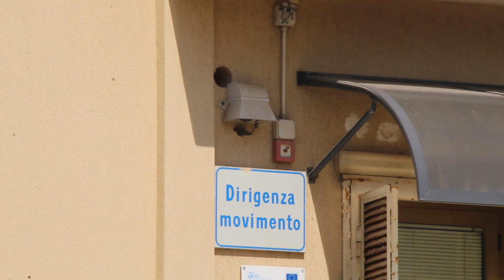INTERCITY con E656, ETR425 in livrea AEROPORTUALE e tanto altro...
SPERO CHE QUESTO VI SIA PIACIUTO.

ENGLISH

SIGN UP AND LIKE !!!